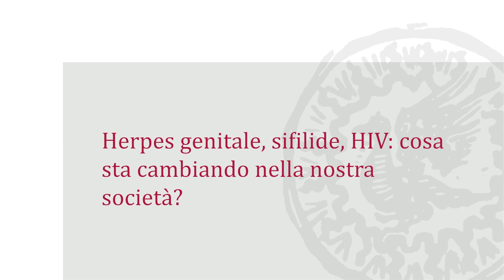Herpes genitale, sifilide, HIV: cosa sta cambiando nella nostra società?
Invito al primo webinar dedicato all'educazione continua in ostetricia e ginecologia - Mangiagalli Journal Club
Relatori: Marco Cusini - Stefano Ramoni
Quando: 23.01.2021 dalle 10.00 alle 12.00